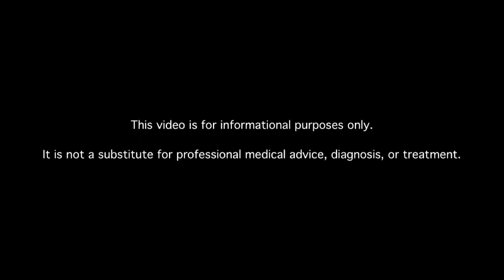Why Is Insulin Important, and What Does It Do?